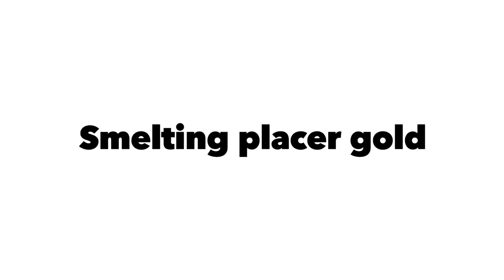Rookies smelting gold!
Blaming everything on steve! He’s the one that said he did enough research!